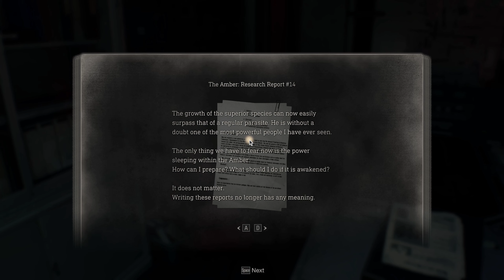{HES HERE} Resident Evil 4 Remake Separate Ways Episode 6